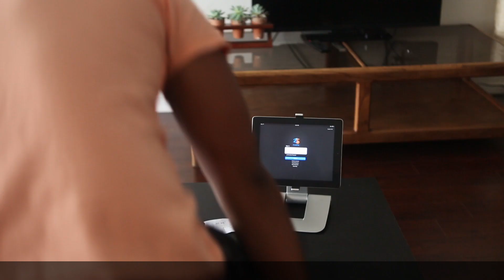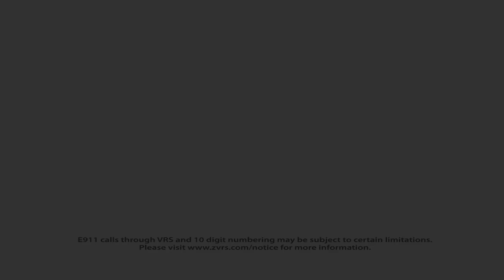Z Interpreters. We're here. For you.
Justin is nervous to call a girl he's just met the night before. The solution? He uses a ZVRS interpreter to get his first date set. ZVRS interpreters have never been more smooth!!